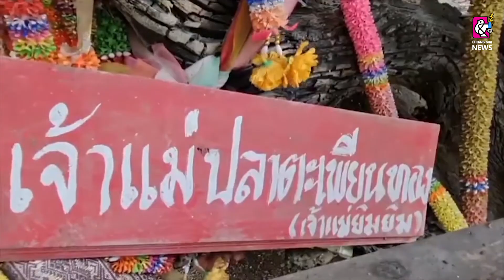ไปเที่ยวแล้วนักท่องเที่ยวต้องกลับไปอีกรอบขอโชคเจ้าแม่ตะเคียนทองวัดทุ่งศรี อ.ร้องกวาง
ผู้สื่อข่าวรายงานว่านับตั้งแต่ชาวบ้านทุ่งศรี หมู่ที่ 3 ตำ บลทุ่งศรี อำ เภอร้องกวาง เปิดตัว “หมู่บ้าน OTOP นวัตวิถีบ้านทุ่งศรี” แนะนำ ให้ประชาชน และนักท่องเที่ยวได้รู้จักสร้างโอกาส และรายได้ให้กับประชาชนในพื้นที่